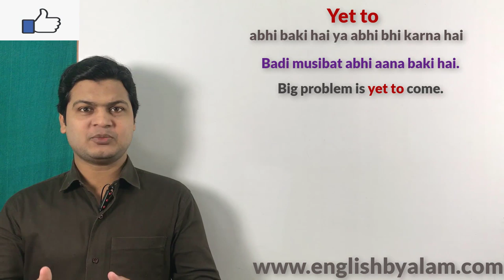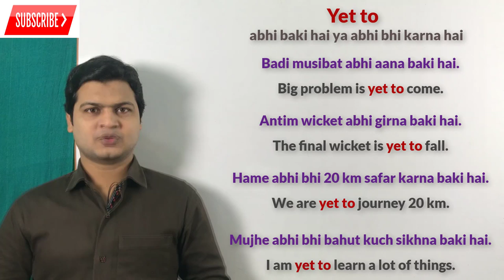Use of yet to in English | अंग्रेजी बोलना कैसे सीखें वीडियो | Yet uses | yet examples.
Website Linkl

Yet to (अभी भी बाकी है)

Friends जब कहना हो कि अभी भी बाकी है तो इसके लिए आप Yet to का प्रयोग करके अपने sentences को बोलेंगे

बड़ी मुसीबत आना अभी भी बाकी है
Big problems are yet to come.

अंतिम विकेट गिरना अभी भी बाकी है
The last wicket is yet to fall.

मुझे अभी भी बहुत कुछ सीखना बाकी है
I am yet to learn a lot of things.

पुलिस को अभी भी सबूत ढूंढना बाकी है
The police are yet to finds proof.

इंडिया का मैच जीतना अभी भी बाकी है
India is yet to win the match.

आपको पैसा चुकता करना अभी भी बाकी है
You are yet to pay money.

चोर का सच बोलना अभी भी बाकी है
The thief is yet to speak the truth.